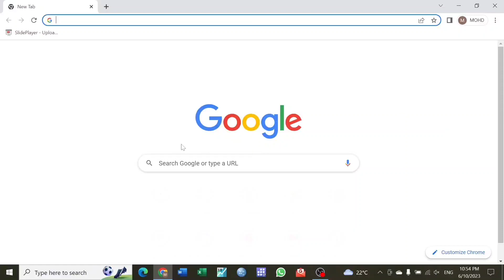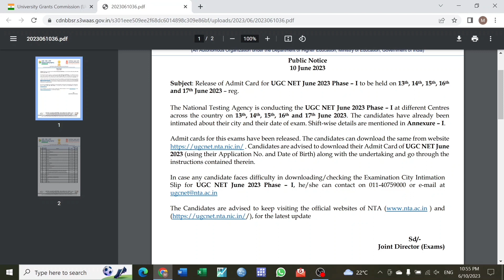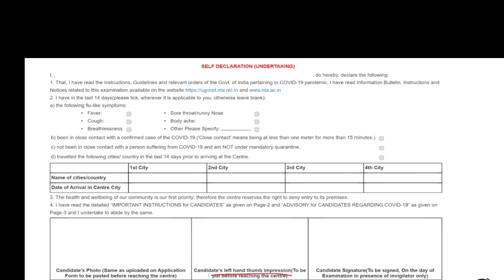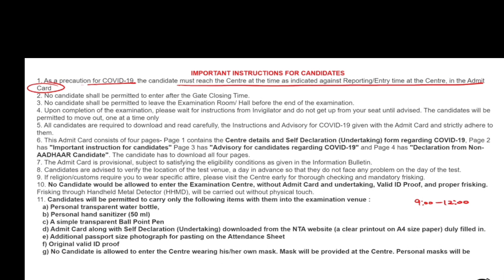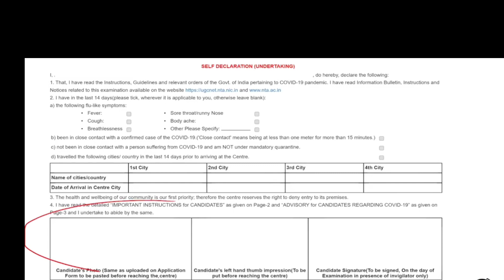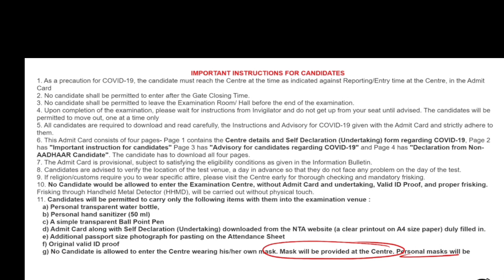UGC NET | NTA NET exam June 2023 | NET june 2023 exam Update| NTA NET Exam Imp instruction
Net important instructions you should know before going to exam| UGC NET June admit card| NTA NET Admit card| UGC NET|